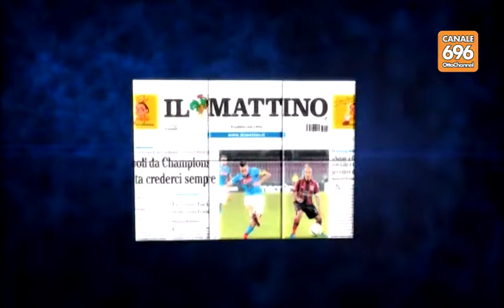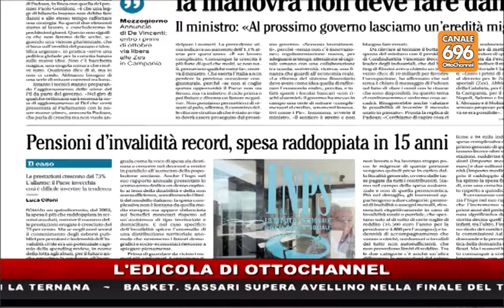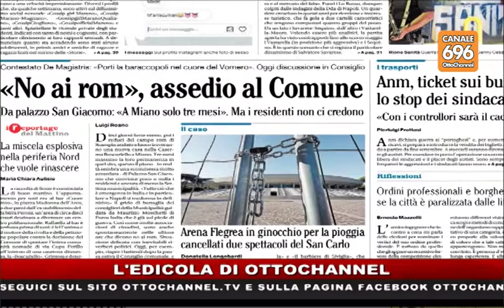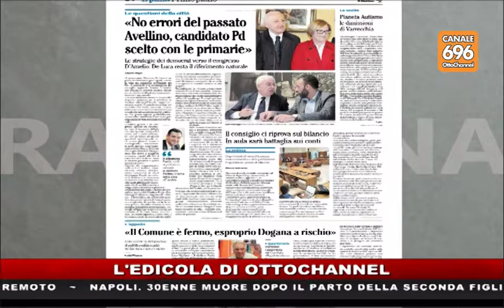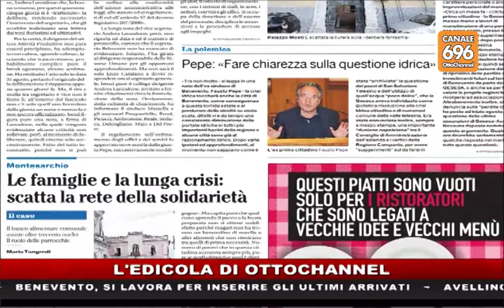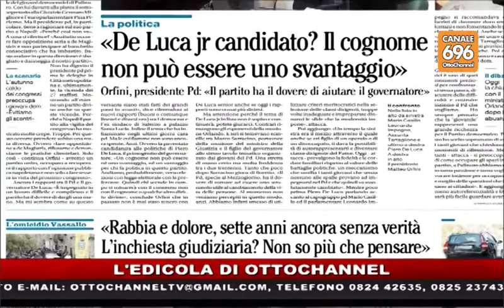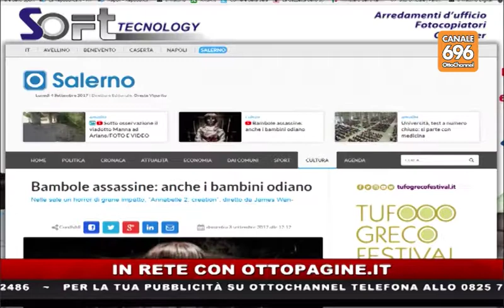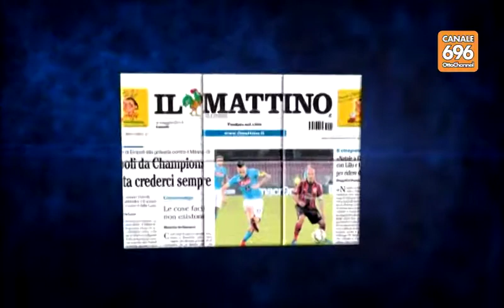rassegna stampa 20170904